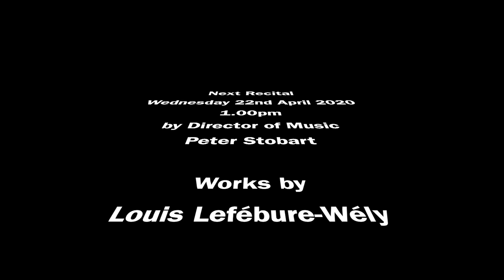Wednesday Organ Recital - 15th April 2020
Next in the 2020 Wednesday lunchtime organ recital series with Assistant Director of Music, Robbie Carroll.  Works by Sebastian Aguilera de Heredia and Felix Mendelssohn.